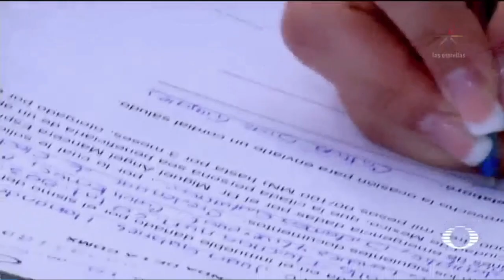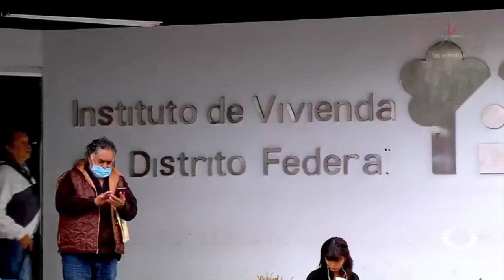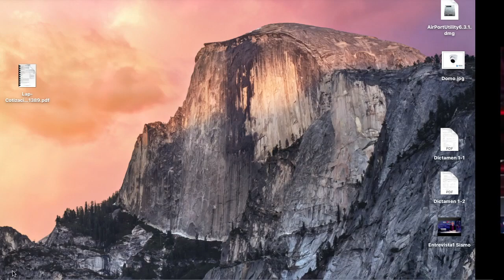Entrevista 2 Gerardo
Entrevista 1 Gerardo Sismo 19 Sep 17